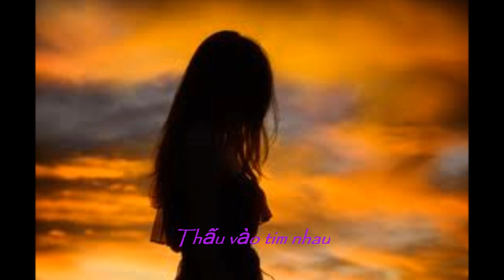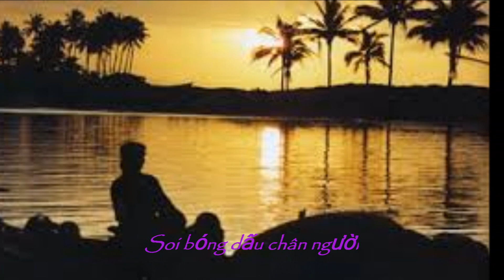Thu Nhớ Người Tình - Instrumental Beats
Music and Lyrics by Tien Doan (Đoàn Tiến)